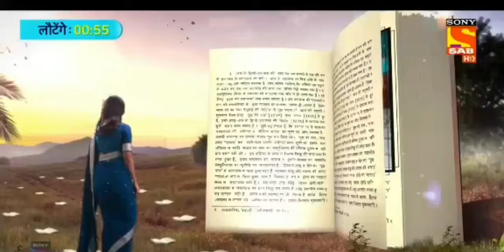Tera Yaar Hoon Main New Promo